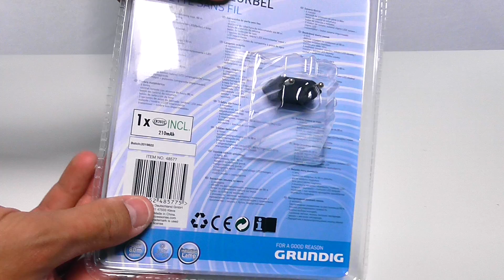Grundig deurbellen - Review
In deze video bespreekt Barend de Grundig deurbellen.

zaak-shops.nl is het bedrijf achter 30 specialistische webwinkels met allen een uiterst diep assortiment. Hierdoor is het mogelijk ons te specialiseren en het beste aanbod en advies te geven. We zijn een jong bedrijf (gestart in 2010) met enthousiaste werknemers die zich 100% voor u inzetten. We doen dit door middel van zeer goede en transparante service. Zo kun je op al onze webwinkels precies zien wat de levertijd is en betaalt u géén verzendkosten; heen en terug. Daarnaast kunt u ons gemakkelijk bereiken per telefoon, Facebook, Twitter of e-mail. Langskomen in Groningen mag natuurlijk ook, dan laten we je graag ons bedrijf zien.